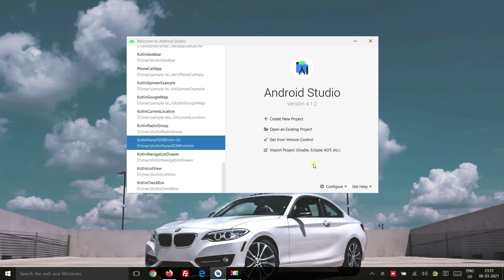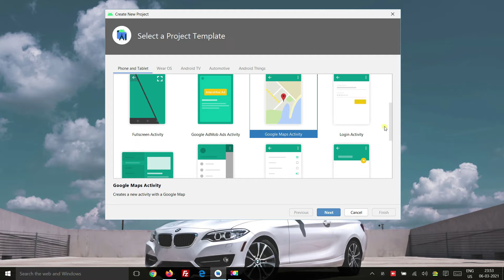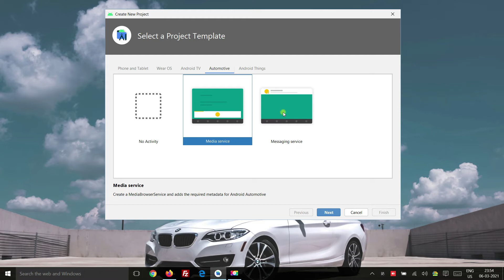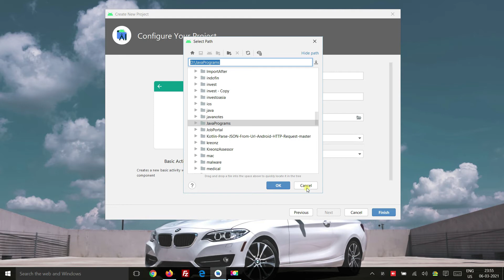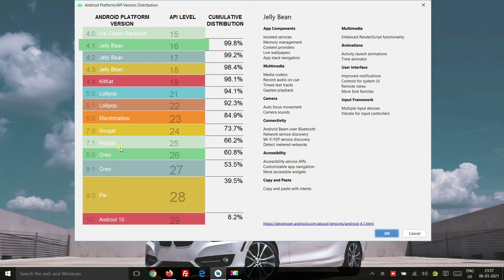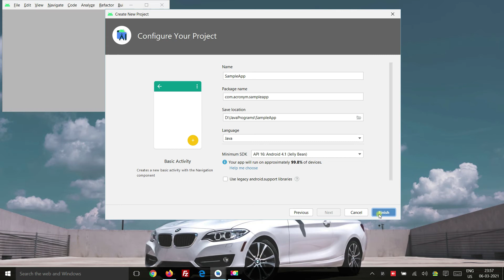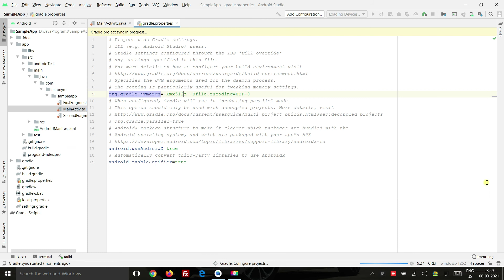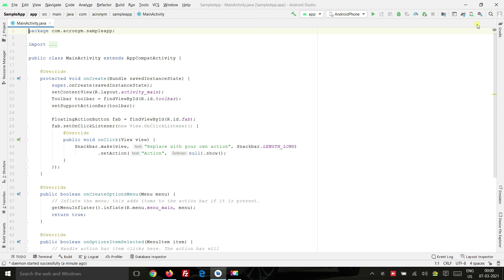How to create new Project in Android Studio 2021 for windows 10 (Version 4.1.2)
Create your first (SampleApp Project) Android application in android studio.

Learn Android App Development only at Rs. 999/-
For Registration click the below link: